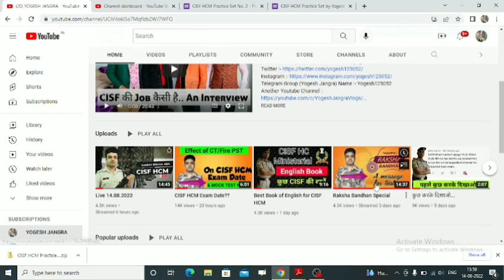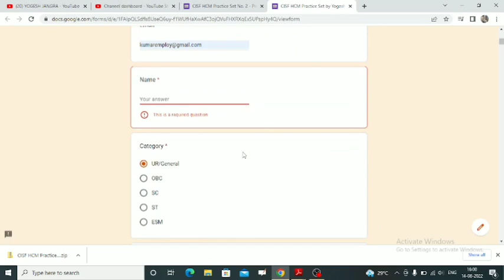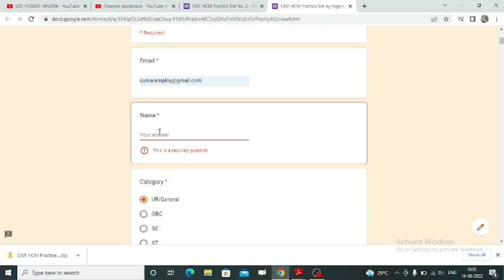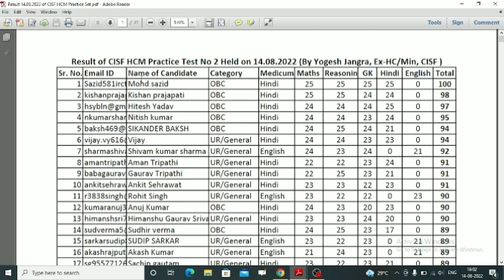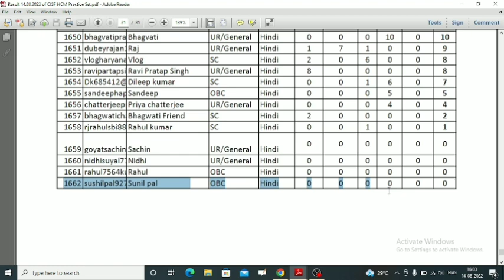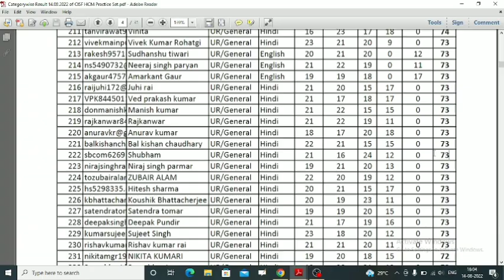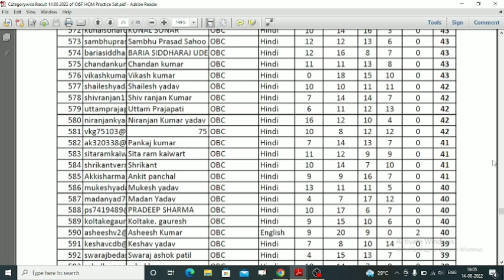Mock Test 2 Result